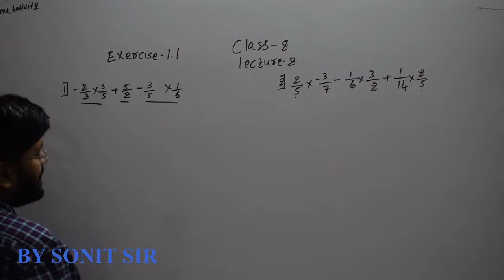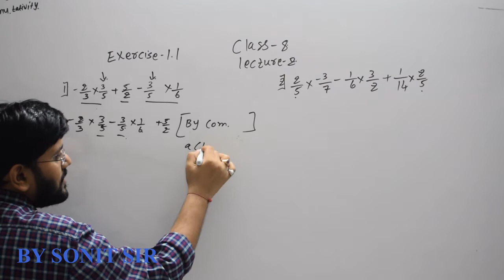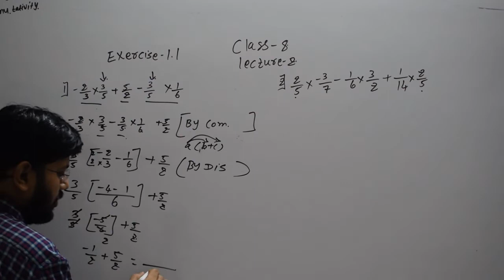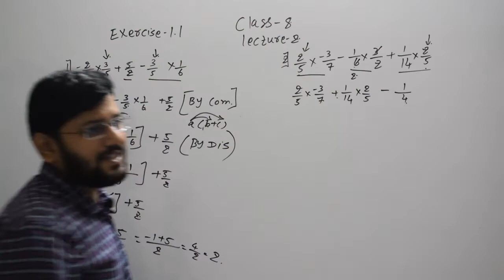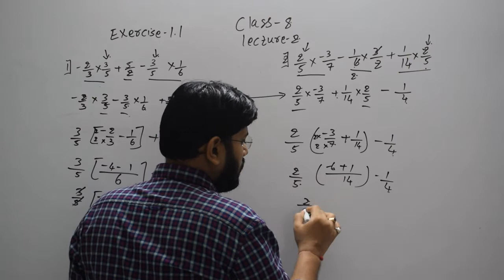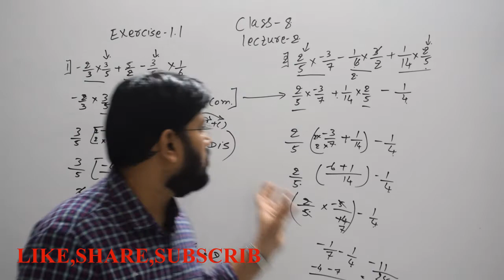2 ex 1.1 sum1 rational number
sonitsirlecture gujarat board gseb ghseb